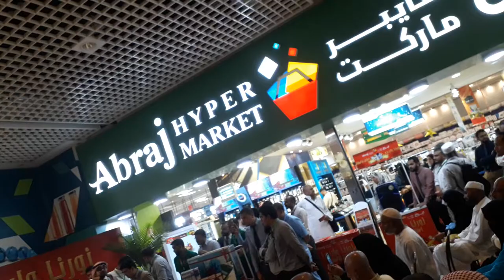Shopping Mall In Jeddah Saudi Arabia - Jeddah Shopping Mall Offers - Saudi Arabia Vlogger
Yearly Celebration Of Prize In A Shopping Mal

prize distribution ceremony

About This Video - The Biggest Mall in Jeddah Saudi Arabia.

Topic Cover - In this video we will know about some facts from the people who living in Saudi Arabia and we will see the largest mall of Jeddah.Mall of Arabia.

5 riyal stores are all over Jeddah, loaded with products from China. Five riyals is about $1.25 US.These shops are huge and sell everything from clothing and shoes to dishes and plastics, from cleaning products and cosmetics to garbage bags,...
 ات تنسوا تشتركوا بالقناة وتفعلوا الجرس لتشوفوا الفيديوهات القادمة كلها :)

Al Haram Center ! Very Famous Shoping Mall in Jeddah
My Favorite Shopping Mall
70% Indian Clothes in Jeddah al-Haram Center Shoping Mall
Very Popular Mall in Jeddah
Very Famous Shoping Mall in Jeddah
Al Haram Center Sale Offer
Biggest Shopping Mall in Jeddah Saudi Arabia
Best Price, Best Kuwaiti,
Jean's, T-shirt, Shirt, Men, Women, Child, Clothes
Bags, and Others
تخفیضات الحرم مول, سوق جدة, للملابس الجاهزه الحرم مول,
Mall Of Arabia, Jeddah, مول العرب
Arab Mall, Shopping Mall In Jeddah Saudi Arabia, مول العرب, عرب مول, مول العرب جدة,
Jeddah Ki Mashoor Market, Saudi ka sab se Popular Market,
Famous Market in Saudi Arabia

Mai Is Channel Se Aap Ko Apne Travel ki Experience Aap Se Share Karunga
Historical Palace , Hotel, Resort, Restaurant, Shopping Mall , Corniche, Beach , Masjid , Street,
Famous Palace, Khas Jeddah , aur Saudi Arabia ki City Ke
Shukriya}
One of the largest mall in Jeddah.
The shop magnificent in which every thing is important and price is suitable .
Location: future mall
King Fahad Road, Jeddah, Saudi Arabia.